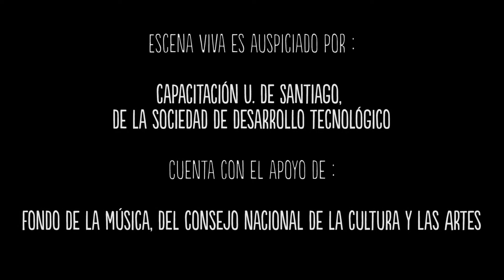ESCENA VIVA ; Andrea Andreu - El cola e flecha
Desarrollado por Departamento de Comunicaciones U. de Santiago

Cámara: Fredy Soto
Edición: Fredy Soto - Javier Herrera